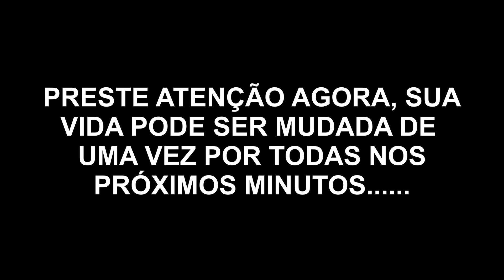GIOH E FEPA SENDO ENTREVISTADAS PELA RAFA KALIMANN PARA ENTRAR PRO BBB😅😂 | PodcatsDelas Cortes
RAFA KALIMANN - QUEM PODE, POD #06

ENTREVISTADA E HOSTS DO PODCAST:
RAFA KALIMANN é influenciadora digital, apresentadora, atriz, youtuber, empresária e missionária brasileira, entrevistada por FE PAES LEME e GIO EWBANK, no QUEM PODE POD